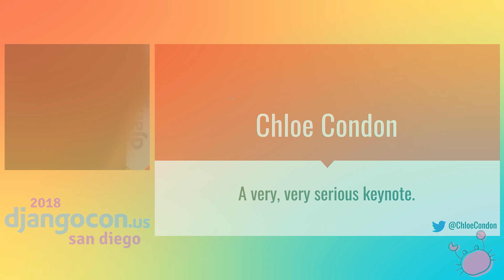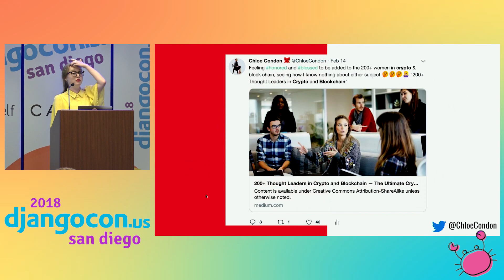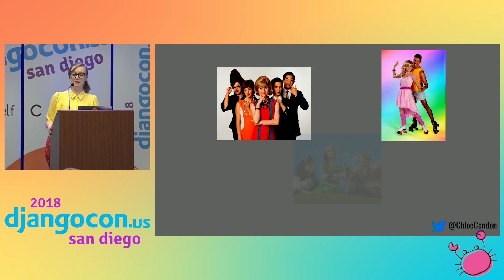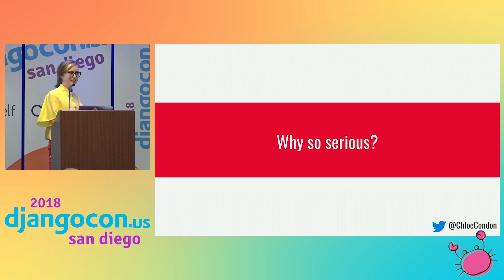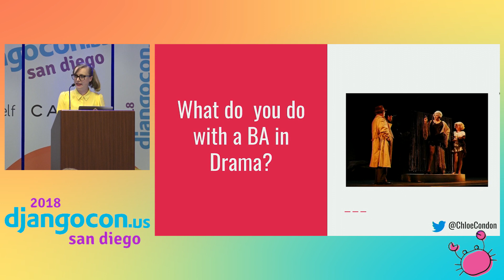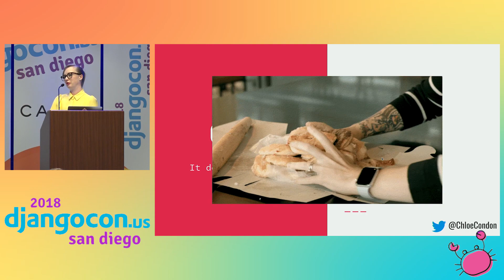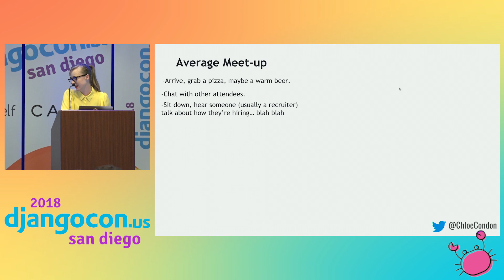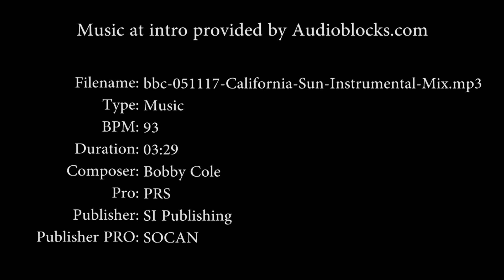DjangoCon US 2018 - Keynote with Chloe Condon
Chloe’s keynote will dive into why laughter, fun, and entertainment are valuable in the world of tech. Speaking from the experience of someone with a 4-year theatre degree who once played a talking crayon on stage (blue AND yellow – she has a wide range), she’ll dive into lessons learned from theatre applied to engineering.

LINKS:
Follow Chloe Condon 👇